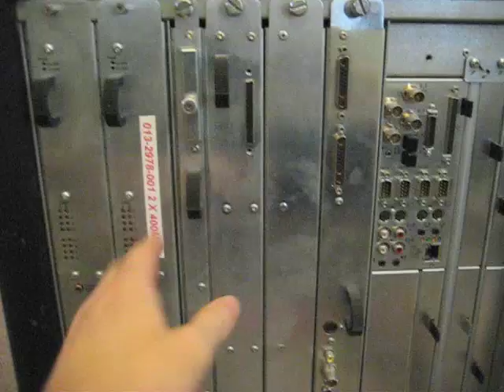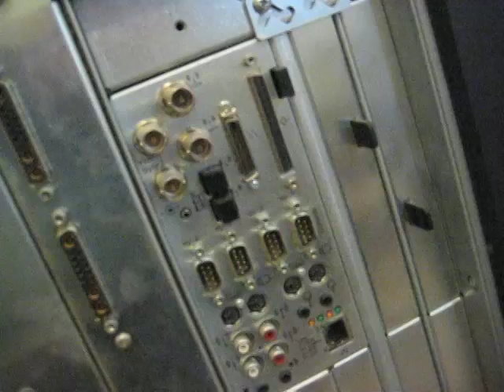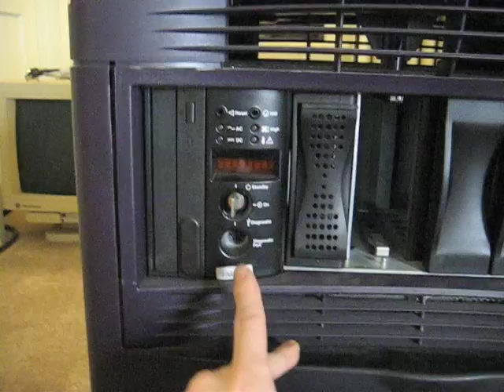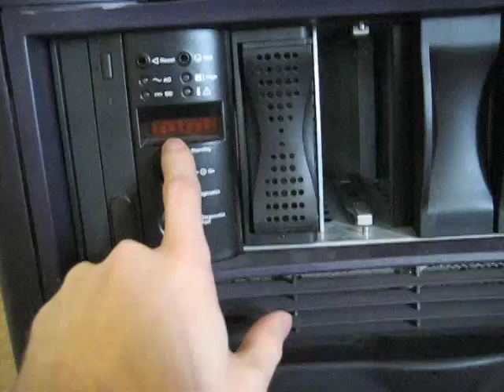SGI Onyx2 Tour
A walk around of the SGI Onyx2, showing its features and guts.